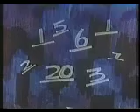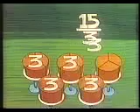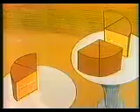Weird Number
"Weird Number" educational math video